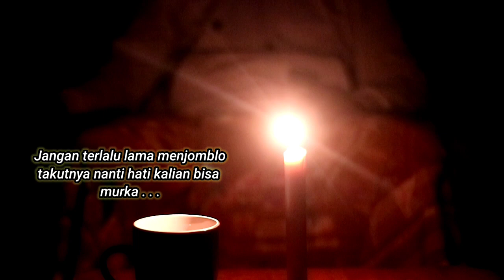Hati yang murka | horor short movie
short movie horor
jangan lupa support channel ini agar terus berkembang
support kalian adalah salah satu penyemangat untuk kami para creator.

_ Yantocs TV _